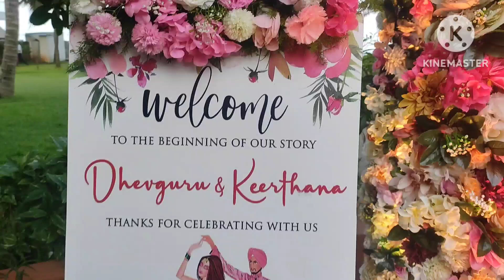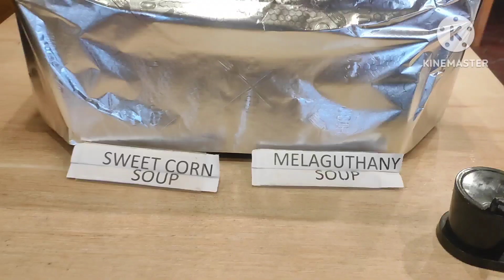Mamalla Beach Resort